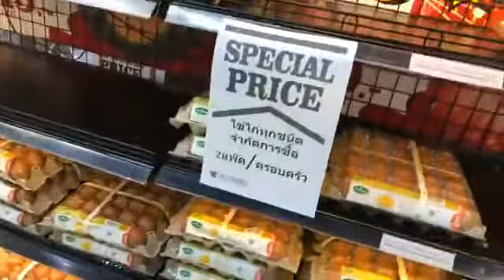สำรวจตลาด เช็คราคาไข่ไก่กัน